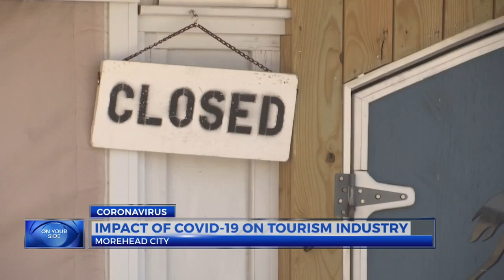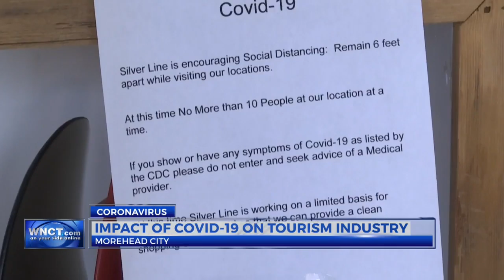Impact of COVID-19 on tourism industry